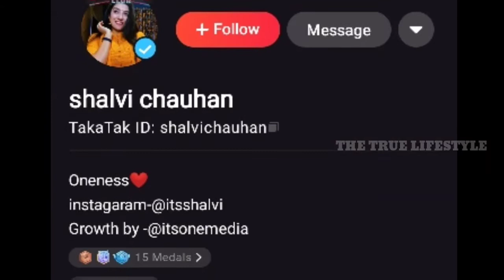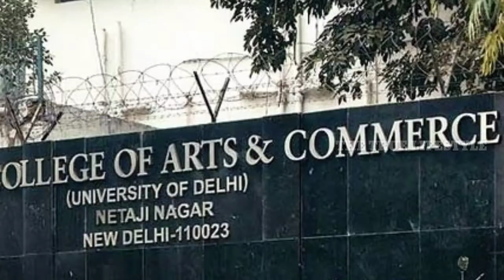SHALVI CHAUHAN LIFESTYLE | SHALVI CHAUHAN BIOGRAPHY | KNOW ABOUT SHALVI | 2021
TheTrueLifestyle SHALVI CHAUHAN LIFESTYLE | SHALVI CHAUHAN BIOGRAPHY | KNOW ABOUT SHALVI | 2021